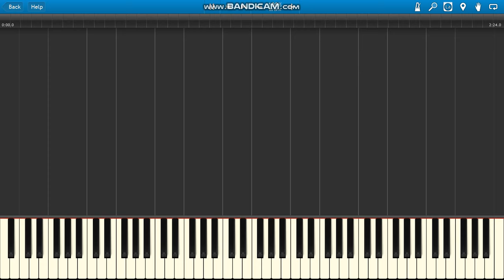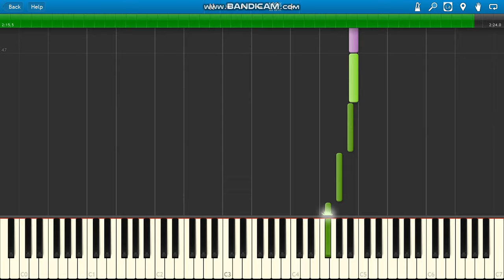Major Scales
Major Scales piano.
(C) 0:06
(C#) 0:18
(D) 0:30
(D#) 0:42
(E) 0:54
(F) 1:06
(F#) 1:18
(G) 1:30
(G#) 1:42
(A)1:54
(A#) 2:06
(H) 2:18